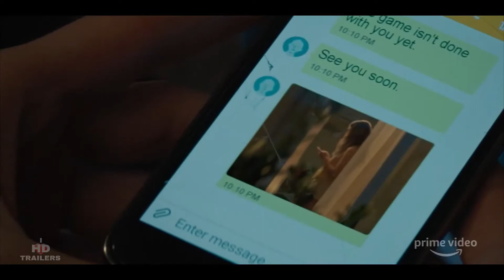PANIC Official Trailer HD 2021 Amazon Prime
Stars: Olivia Welch, Mike Faist, Ray Nicholson

It takes place in a small Texas town, where every summer the graduating seniors compete in a series of challenges, winner takes all, which they believe is their one and only chance to escape their circumstances and make their lives better. But this year, the rules have changed - the pot of money is larger than ever and the game has become even more dangerous. The players will come face to face with their deepest, darkest fears and be forced to decide how much they are willing to risk in order to win.
~ Amazon Studios